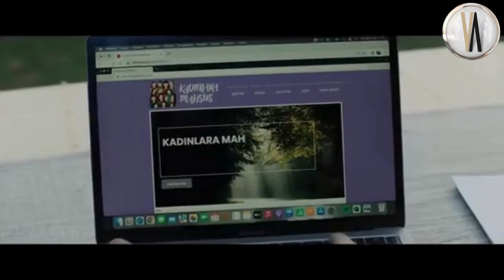Kadınlara Mahsus | Fragman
Yönetmen: Serdar Akar
Oyuncular: Aslı Tandoğan, Ceyda Düvenci, Melisa Aslı Pamuk
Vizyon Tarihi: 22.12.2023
Tür: Dram
Süre: 1 sa 45 dk

Yönetmen koltuğunda Serdar Akar'ın oturduğu senaryosunu ise Nergis Otluoğlu Akoğlu’nun kaleme aldığı Kadınlara Mahsus, kişisel dönüşüm kampında bir araya gelen 8 kadının hikayesini konu ediniyor. Hayatlarındaki erkeklerle olan ilişkilerinde sorunlar yaşayan, artık kendilerini büyük bir çıkmazda hisseden birbirini tanımayan 8 kadın, kadınlara mahsus olan bir kampta bir araya gelir. Kendileri için yeni bir dünya kurmaya çalışan kadınlar, içlerinden birinin kocasının metresine ve oğluna sahip çıkmak zorunda kaldıklarında bildikleri her şeyi unuturlar.